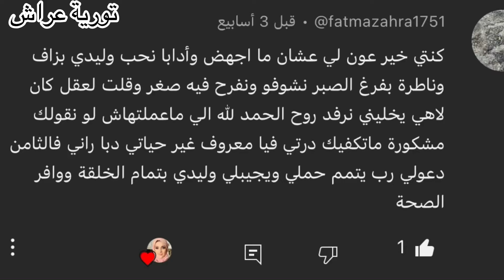الله أكبر أقنعتها بالعدول عن الإجهاض فأصبح اليوم لديها طفل جميل مثل أمه اللهم إحفظهما من كل شر يا رب